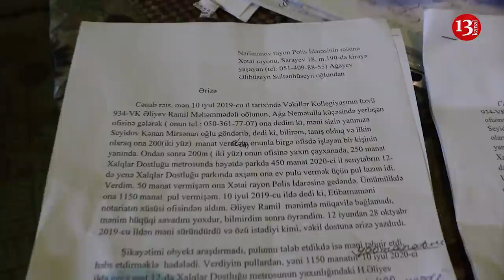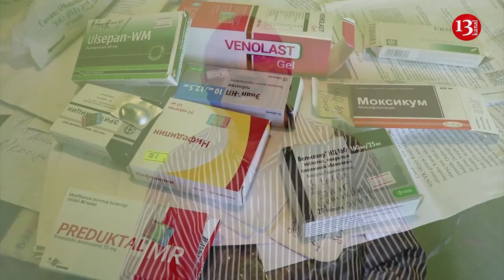"19 İLDİR bu polislər mənə zülm edir, Polkovnik pul istəyir, MƏNİ TƏHQİR EDİRLƏR"-ETİRAZ